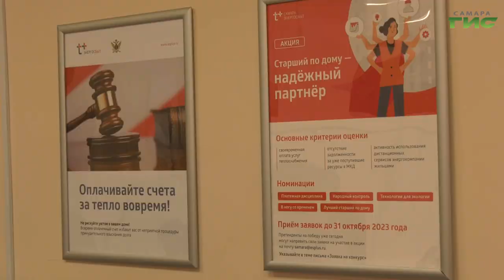Сотрудники самарского филиала АО "ЭнергосбыТ Плюс" вручили приз победителю акции "Офис в кармане"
В компании "Энергосбыт Плюс" подвели итоги акции "Офис в кармане". В ней участвовали клиенты, перешедшие на электронные квитанции и не имеющие задолженности за тепло. Какой приз достался победителю - в нашем сюжете.